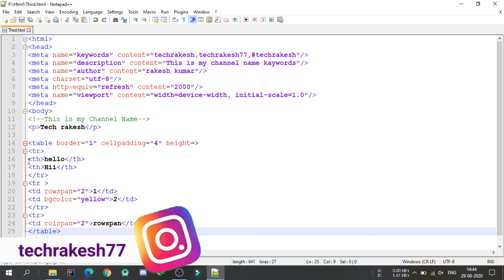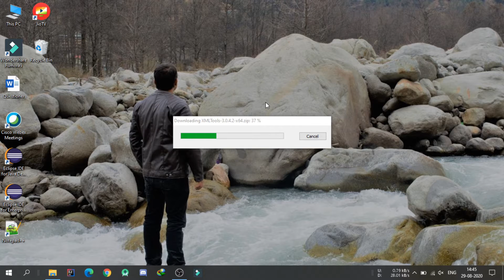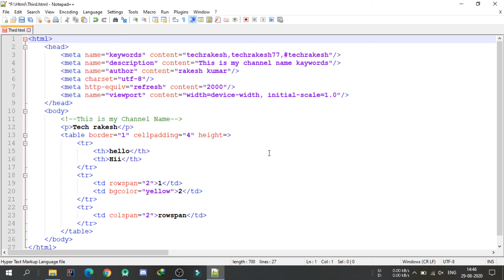Notepad++ auto indentation | how to indent html tags in notepad++ 😄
About this video:-In this video I have demonstrated how to apply indentation to any code written in notepad++ because notepad++ doesn't come with a preinstalled indentation feature so we have to do it manually after watching this video you will come to know how you can enable this feature...

notepad++indentation
Comment for any Query and Suggestions...